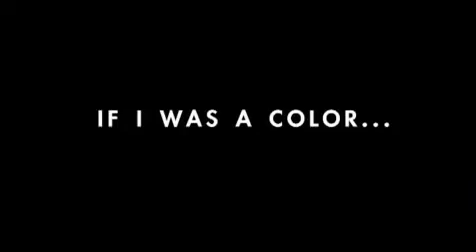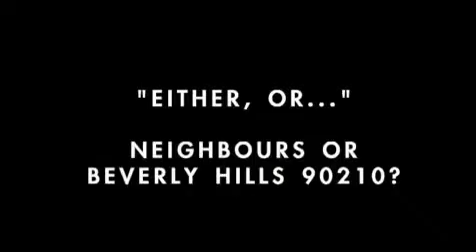We Need To Talk - The Veronicas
One of my favourite videos of Jess and Lisa.